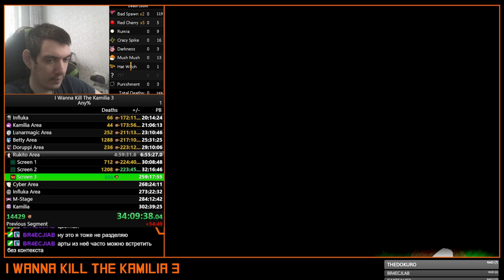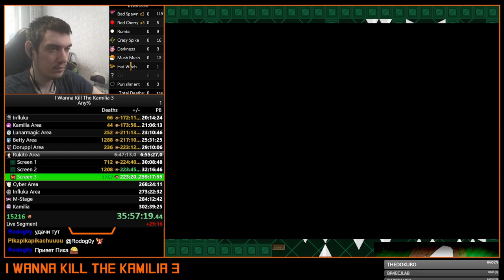I wanna Kill The Kamilia 3 - 2nd Walkthrough #11